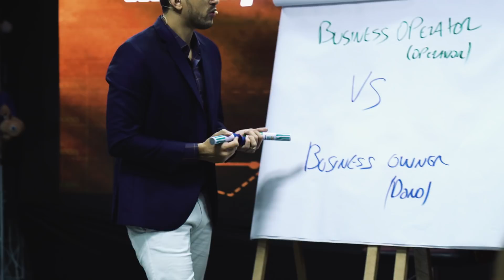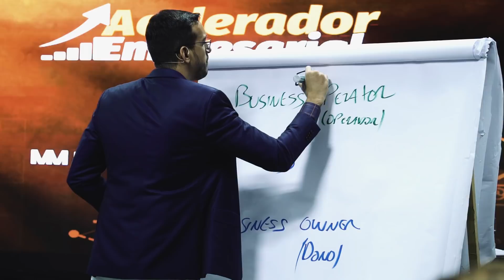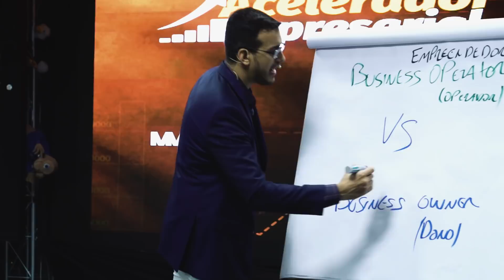Você é um operador ou um owner? | MARCUS MARQUES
► Você quer aumentar em 10x suas vendas, aprender a delegar e ter estratégia de marketing?
Cadastre-se no desafio empreendedor rumo ao próximo zero

Marcus Marques - Empresário e Empreendedor

Coach e Mentor de pequenas e médias empresas.
Diretor Executivo do Instituto Brasileiro de Coaching – IBC, empresa que cresceu de 02 para mais de 200 funcionários e multiplicou o faturamento anual de 1 milhão para dezenas de milhões em pouco mais de 05 anos.

A partir daí, criou o Programa Acelerador Empresarial, que ajuda empreendedores e empresários a alcançar resultados extraordinários em seus negócios.